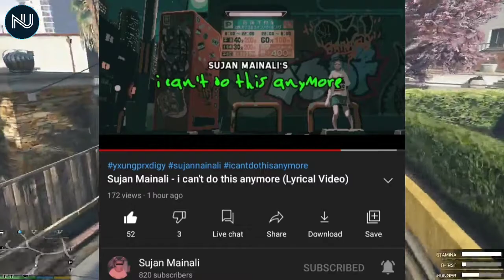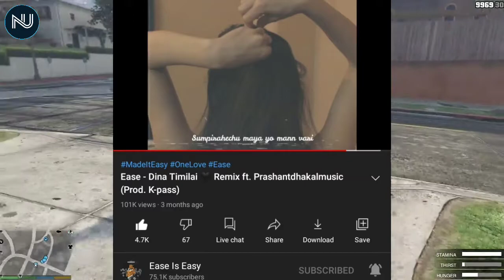Uniq Poet - Kathmandu RayZrs || Ease - Simrik || Knowledge Official - Timi || NepHop Updates